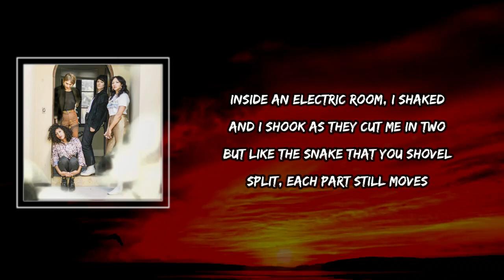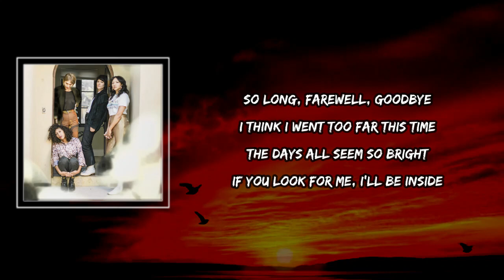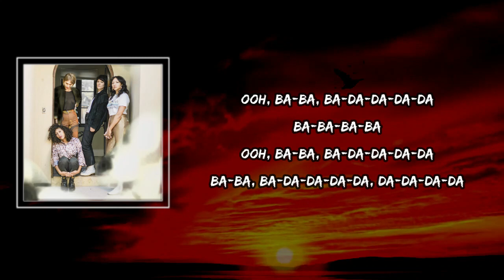Watching Cartoons Lyrics - La Luz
Watching Cartoons by La Luz
Album: La Luz

Watching Cartoons Lyrics:

Verse 1]
So long, farewell, goodbye
I think I went too far this time
The days all seem so bright
If you look for me, I'll be inside

[Chorus]
Watching cartoons
In my room (Ooh-ooh)

[Refrain]
Ooh, ba-ba, ba-da-da-da-da
Ba-ba-ba-ba
Ooh, ba-ba, ba-da-da-da-da
Ba-ba, ba-da-da-da-da, da-da-da-da

[Verse 2]
Inside an electric room, I shaked and I shook as they cut me in two
But like the snake that you shovel split, each part still moves

[Break]
Ooh-ooh, ooh-ooh
Ooh-ooh, ooh-ooh
Ooh, ooh-ooh-ooh

[Instrumental Break]

[Chorus]
Watching cartoons

[Refrain]
Ooh, ba-ba, ba-da-da-da-da
Ba-ba-ba-ba
Ooh, ba-ba, ba-da-da-da-da
Ba-ba, ba-da-da-da-da, da-da-da-da